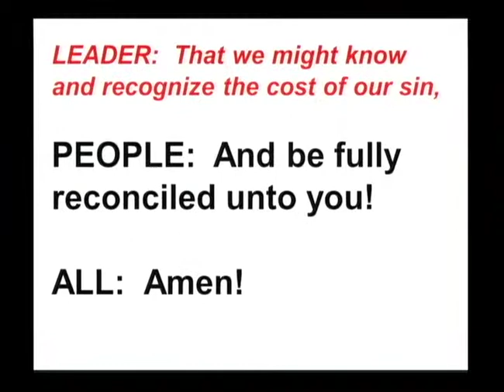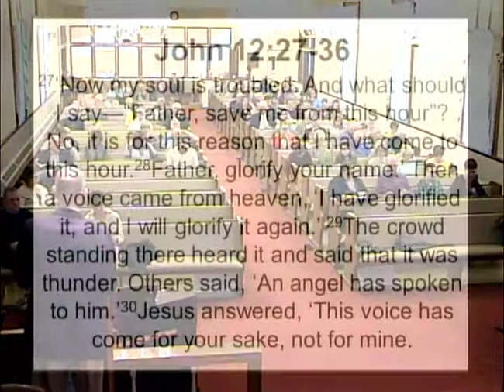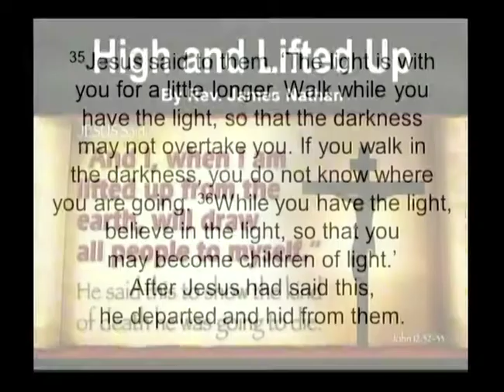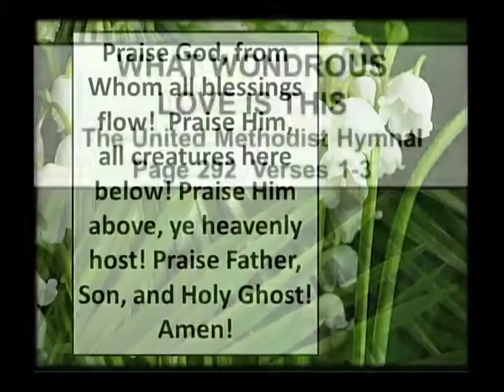AUMC Service 4/14/19 - Sermon: "High and Lifted Up"